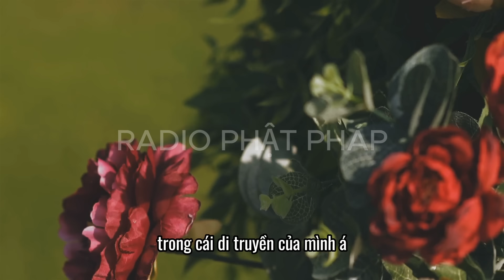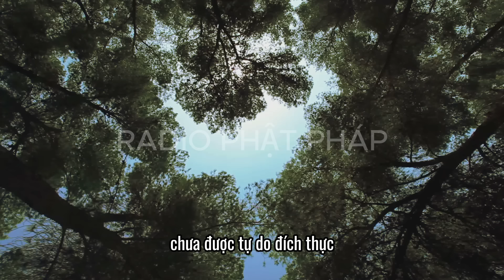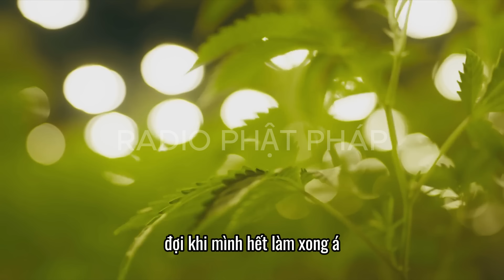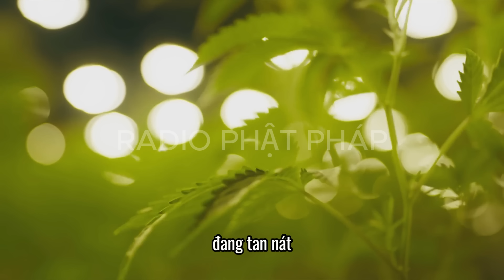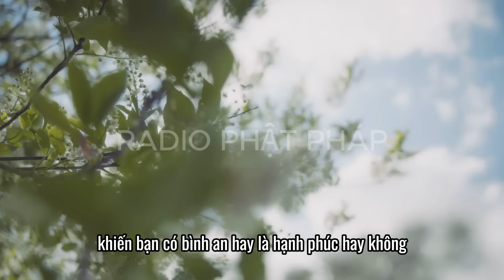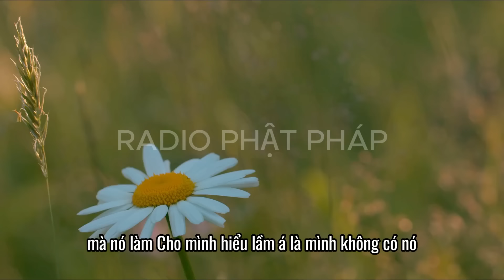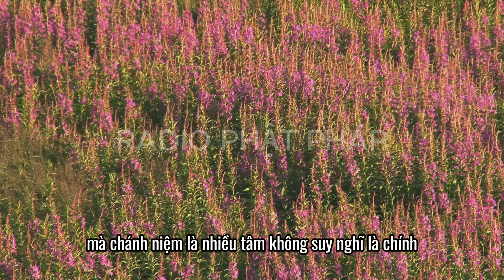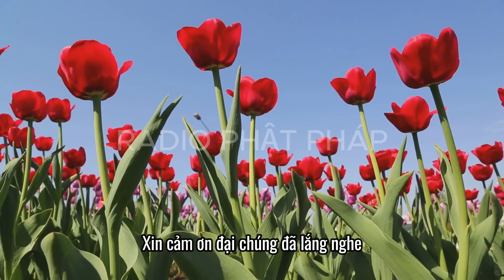Sư Minh Niệm - THỜI GIAN KHÔNG ĐỨNG YÊN, HÃY SỐNG HẾT MÌNH VỚI HIỆN TẠI | Radio Phật Pháp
Radio Phật Pháp là kênh Chia sẻ những bài pháp thoại của Thầy Minh Niệm.
Kênh YouTube Radio Phật Pháp xin góp 1 phần để lan tỏa những bài pháp thoại đầy giá trị này đến với những người đang cần sự giúp đỡ về mặt tâm lý cũng như những người thật sự ổn để cùng xây dựng xã hội bình yên và hạnh phúc hơn. Trân trọng cảm ơn mọi người đã theo dõi!